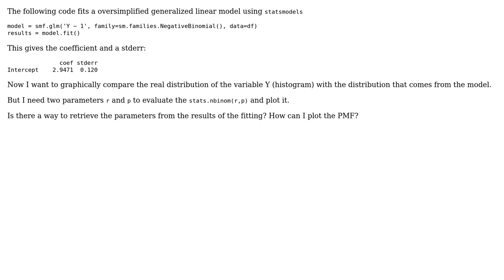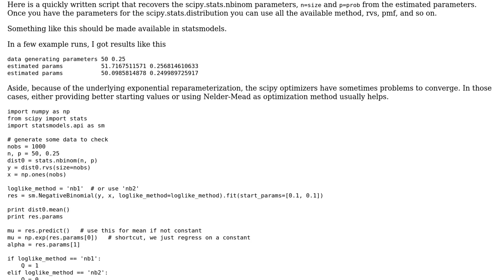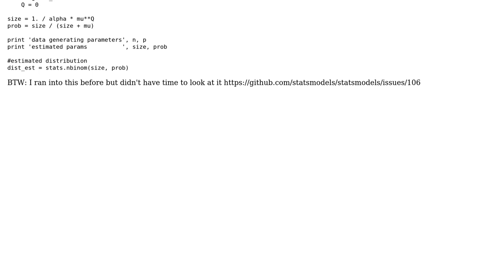statsmodels - plotting the fitted distribution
With thanks & praise to God, and with thanks to the many people who have made this project possible! You are responsible for your own actions.